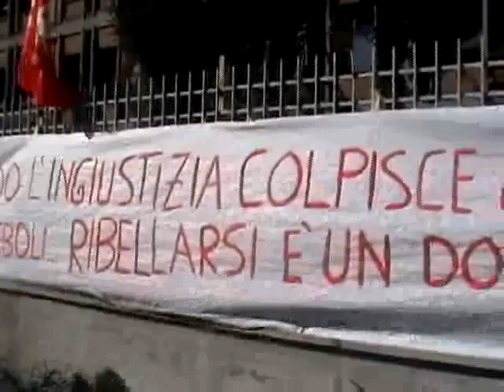Docenti di sotegno protestano USP di Torino - 3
I docenti si confrontano sulle iniziative da attivare per proseguire la lotta.